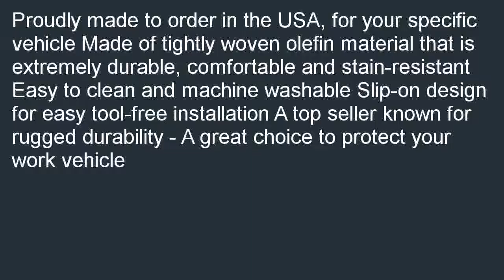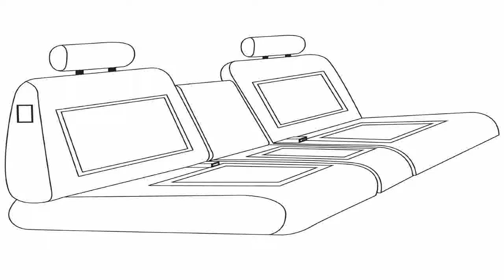Saddleman Custom Made Front Bench Backrest Seat Cover Saddle Blanket Fabric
Where can i buy  B000KE8RWE/? We would absolutely recommend the Saddleman Custom Made Front Bench / Backrest Seat Cover - Saddle Blanket Fabric (Brown).